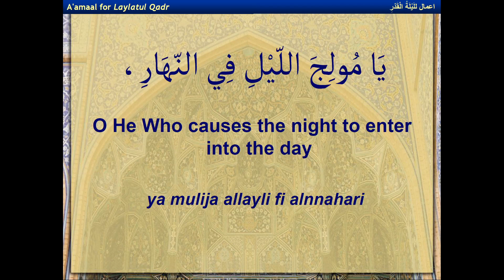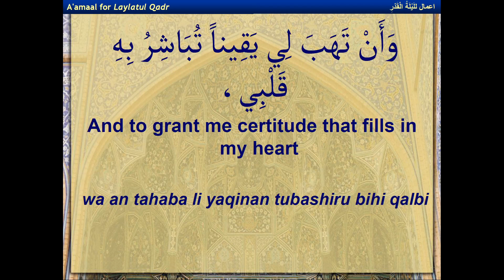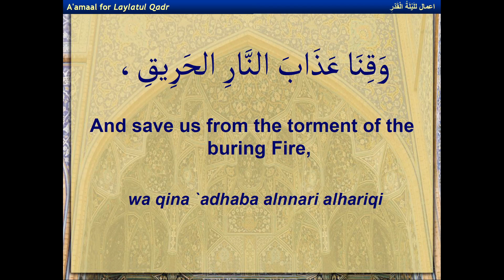Dua for the 21st Night of Ramadhan - Recited by Muhammad Asaria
This Dua is to be recited on the 21st night of the Holy Month of Ramadhan